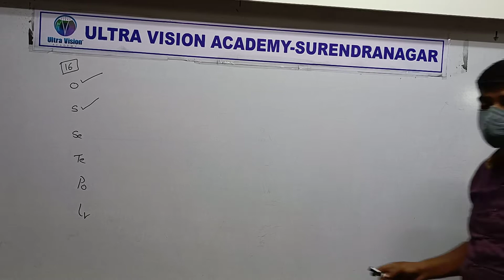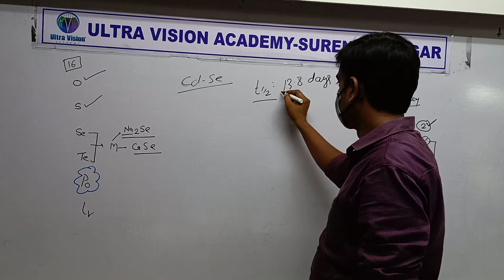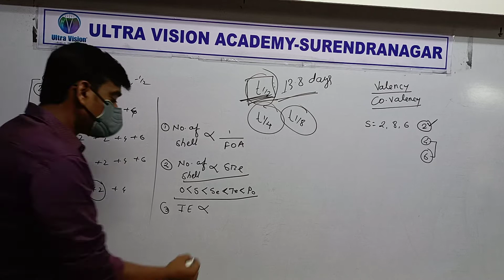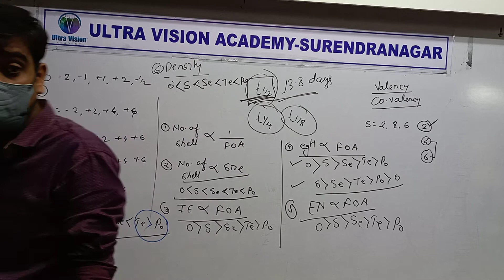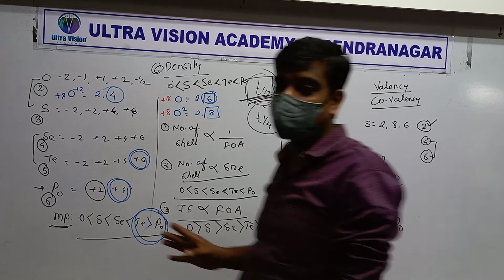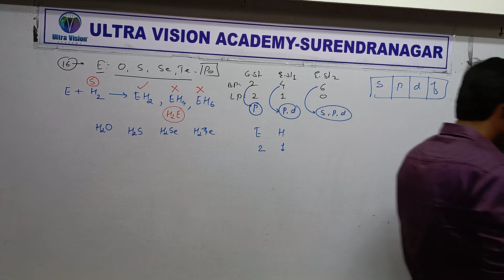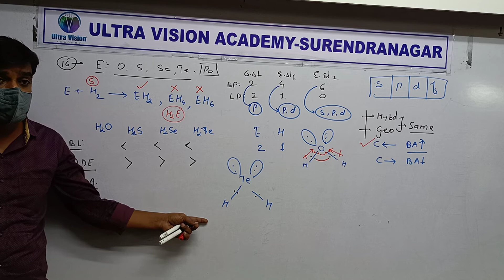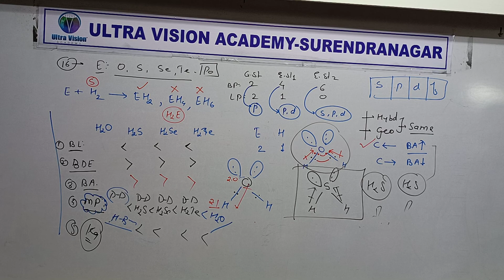STD 12 Eng Med Chemistry Ch 7 P15